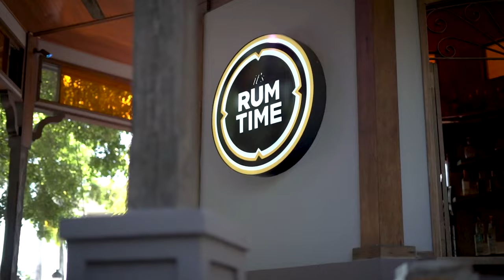09 PR GANA JUL 28 2021